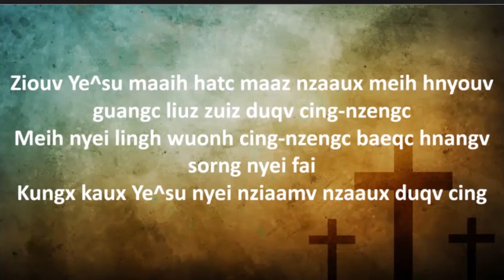Iu Mienh Yesu nzung: Yie Oix Naaic Gaax Meih ( Yie oix naaic meih, meih sienx kaux Ziouv Yesu fai?)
Iu Mienh Yesu nzung//เพลง คริสเตียน เมี่ยน เยีย อ๋อย หน่าย ก๋า เม่ย.

Yie oix naaic meih, meih sienx kaux Ziouv Yesu fai? Meih nyei hnyouv nzaaux duqv cing-nzengc nyei fai? Oix zuqc kaux Ziouv Yesu cingx duqv siang-ziangh maengc. Oix zuqc kaux ninh nyei nziaamv nzaaux duqv cing.

Meih gunv kaux ninh nyei nziaamv, kaux ninh nziaamv meih za'gengh haih duqv njoux. Nzaaux meih buonv-sin benx ziangh hnangv duqv nyutc baeqc laangc. Meih gunv kaux ninh nyei nziaamv nzaaux duqv cing.

Meih nyei lingh wuonh bun Ziouv Yesu nzaaux mi'aqv fai? Meih nyei hnyouv nzaaux duqv cing-nzengc nyei fai? Ih zanc meih bungx hnyouv njoux Ziouv Yesu nyei fai? Kungx kaux Yesu nyei nziaamv nzaaux duqv cing.

Meih hnoi-hnoi caux Ziouv Yesu yangh jauv nyei fai? Gan Yesu mingh tin-dorngh nyei weic fai? Meih gunv kaux Yesu buv-nziaamv tengx meih teix zuiz. Kungx kaux Yesu nyei nziaamv nzaaux duqv cing.

Yesu zoix daaih ziangh hoc, meih hnyouv cing-nzengc fai? Caux Yesu biaux duqv ndutv domh heiv sic. Meih nyei lingh wuonh mbenc ziangx mingh tin-dorngh nyei fai? Gunv kaux Yesu nyei nziaamv nzaaux duqv cing.

Oix zuqc guangc nzengc loz-hnoi meih yangh mienv nyei leiz. Gunv kaux Yesu nyei nziaamv nzaaux duqv cing. Longc Ziouv Yesu hingh jiex daic, nangh daaih nyei qaqv. Gunv longc Yesu nyei nziaamv nzaaux duqv cing.

เยีย อ๋อย หน่าย เม่ย, เม่ย เสียน เขา เฒี้ยว เย^ซู ไฟ?
( ได้ล้างด้วยโลหิตพระเยซู )

Have you been to Jesus for the cleansing power? Are you washed in the blood of the Lamb? Are you fully trusting in His grace this hour? Are you washed in the blood of the Lamb?

Are you washed in the blood, In the soul cleansing blood of the Lamb? Are your garments spotless? Are they white as snow? Are you washed in the blood of the Lamb?

Are you walking daily by the Savior's side? Are you washed in the blood of the Lamb? Do you rest each moment in the Crucified? Are you washed in the blood of the Lamb?

When the Bridegroom cometh will your robes be white? Are you washed in the blood of the Lamb? Will your soul be ready for the mansions bright, And be washed in the blood of the Lamb?

Lay aside the garments that are stained with sin, And be washed in the blood of the Lamb; There's a fountain flowing for the soul unclean, O be washed in the blood of the Lamb!

IU MIEN

เยีย อ๋อย หน่าย เม่ย, เม่ย เสียน เขา เฒี้ยว เย^ซู ไฟ? เม่ย เญย เฮญี้ยว หฑาว ตุ๊ ธีง-เหฑ่ง เญย ไฟ? อ๋อย หฒุ เขา เฒี้ยว เย^ซู หธีง ตุ๊ เซียง-เฒี่ยง แหม่ง. อ๋อย หฒุ เขา นิ่น เญย ฑย้าม หฑาว ตุ๊ ธีง.

เม่ย กุ๊น เขา นิ่น เญย ฑย้าม, เขา นิ่น ฑย้าม เม่ย หฒะเก้ง ไฮ่ ตุ๊ เหฌียว. หฑาว เม่ย ป๊วน-ซิน เป๋น เฒี่ยง ฮนั้ง ตุ๊ หญุด แปะ หล่าง. เม่ย กุ๊น เขา นิ่น เญย ฑย้าม หฑาว ตุ๊ ธีง.

เม่ย เญย ลี่ง ว่วน ปุน เฒี้ยว เย^ซู หฑาว หมี่ อ๊ะ ไฟ? เม่ย เญย เฮญี้ยว หฑาว ตุ๊ ธีง-เหฑ่ง เญย ไฟ? อี้ หฒั่น เม่ย ปู๋ง เฮญี้ยว เหฌียว เฒี้ยว เย^ซู เญย ไฟ? ขูง เขา เย^ซู เญย ฑย้าม หฑาว ตุ๊ ธีง.

เม่ย ฮนอยๆ เหธา เฒี้ยว เย^ซู ยั่ง เจ๊า เญย ไฟ? กัน เย^ซู มี่ง ทิน-ต้อง เญย เหว่ย ไฟ? เม่ย กุ๊น เขา เย^ซู ปู๊-ฑย้าม เถง เม่ย เถย ฒุ์ย. ขูง เขา เย^ซู เญย ฑย้าม หฑาว ตุ๊ ธีง.

เย^ซู หฒอย ต้าย เฒี่ยง โห่, เม่ย เฮญี้ยว ธีง-เหฑ่ง ไฟ? เหธา เย^ซู เปย๋า ตุ๊ ดุ๊ด ต้ม เฮ้ย สี่. เม่ย เญย ลี่ง ว่วน เบ่น เหฒียง มี่ง ทิน-ต้อง เญย ไฟ? กุ๊น เขา เย^ซู เญย ฑย้าม หฑาว ตุ๊ ธีง.

อ๋อย หฒุ กวั่ง เหฑ่ง โล์-ฮนอย เม่ย ยั่ง เมี้ยน เญย เล์ย. กุ๊น เขา เย^ซู เญย ฑย้าม หฑาว ตุ๊ ธีง. หล่ง เฒี้ยว เย^ซู ฮี่ง เจี๋ย ไต่, นั่ง ต้าย เญย ชะ. กุ๊น หล่ง เย^ซู เญย ฑย้าม หฑาว ตุ๊ ธีง.